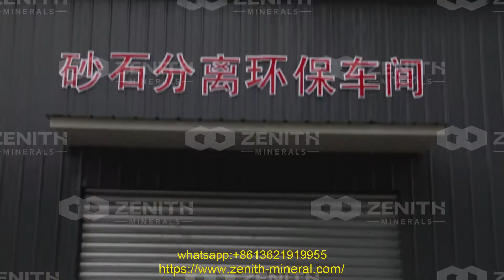100ton per hour crusher manufacturer in indonesia